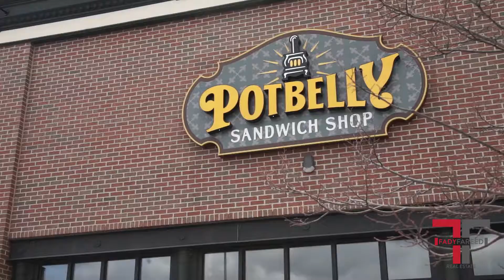Where to shop in Novi? Novi Town Center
Fady Fareed
Real Estate Agent
Novi Michigan

Open-Air Shopping Center located in one of the premier shopping districts within Metro Detroit. Offers over 40 Stores & Restaurants. Fashion, Food & Fun!
Novi Town Center, Novi, Michigan.